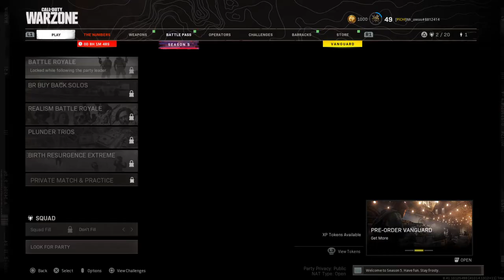Call of Duty®: Modern Warfare®_20211006170119